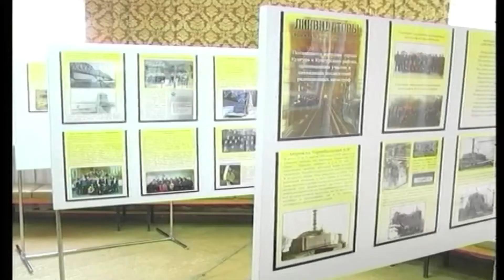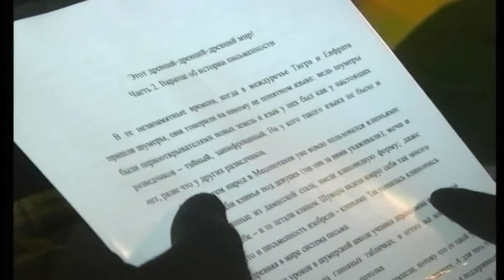GN 17 04 2017 дайджест